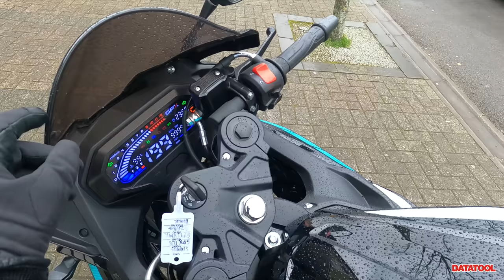First Ride on the Sinnis GPX 125! // a great learner friendly sportsbike? 🏍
Howdy Everyone! 👋

Today we have a Tuesday Bonus vlog!

It is my first impressions ride of the Sinnis GPX 125!

It's not really a shock to anyone that I got lost quite a bit but it's quite fun to get lost on a 125cc and be able to weasel in and out of traffic!

Usernamekate 🏁

P.S Quick note 📝

Since I am trying to make a living from YouTubing, all your subs are massively appreciated and drive me forward!

I'd like to offer a huge thank you to my channel sponsors... Bikesure and Datatool.

If you want to go the extra mile... sharing my videos on your social platforms/ messaging apps really helps as well as watching the adverts, if you have the patience! 😊